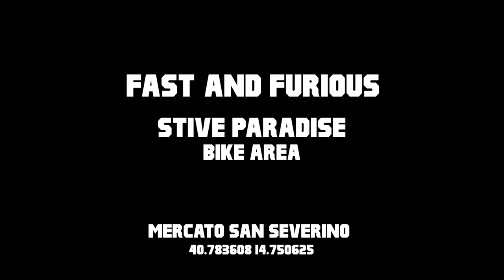"FastAndFurious" - Stive Paradise (Mercato San Severino)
Stive Paradise Ride - Mercato San Severino (Salerno)
Fast And Furious è uno dei trail percorribili in questa bike area di tutto rispetto nata dalla spinta di rider Stive ed alimentata da una comunità che anima e vive questo paradiso. Questa clip è stata girata il giorno 1 Aprile 2023, una giornata passata in compagnia dei fratelli "TBB - Taburno Bike Brothers".